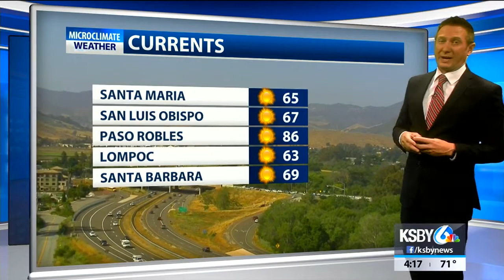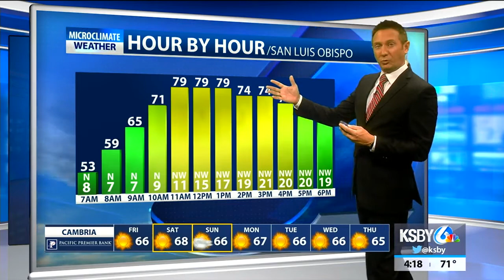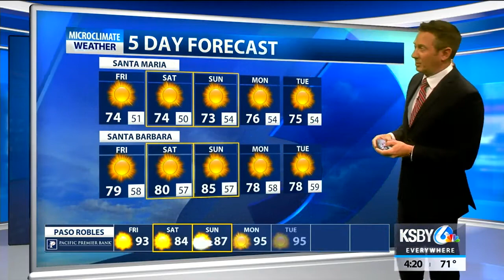Winds picking up for the weekend